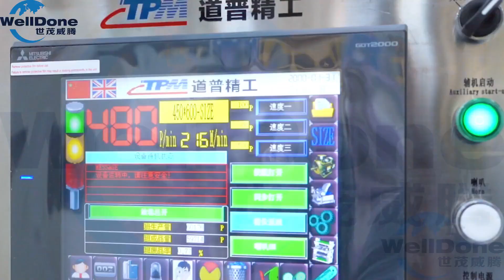Full servo under pad making machine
Full servo under pad making machine By Welldone